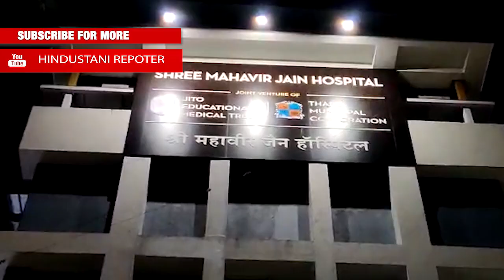ठाणे में सुपर स्पेशालिटी अस्पताल का उद्धव ठाकरे ने किया उदघाटन | Hindustani Reporter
ठाणे में सुपर स्पेशालिटी अस्पताल का उद्धव ठाकरे ने किया उदघाटन